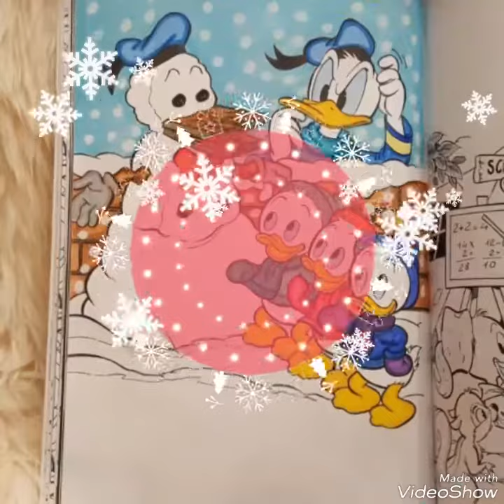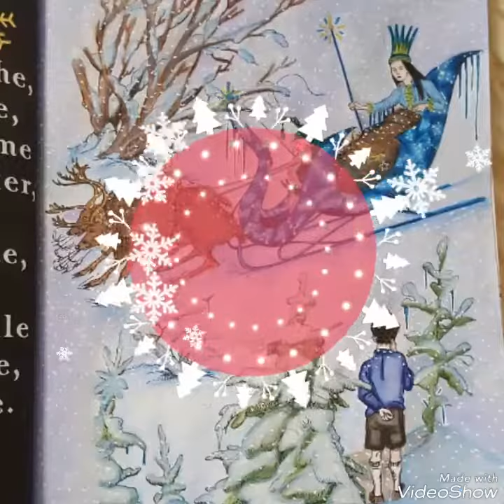Joyeux Noël / Merry Christmas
Coucou,

Voici une petite sélection de mes plus beaux coloriages pour vous souhaiter de très bonnes fêtes de fin d'année🎅🎄🎁☃️

Quel est votre coloriage préféré? Dites-le moi en commentaire😉😘❤

Livre utilisés:

-Colo 1: Frozen d'Hachette Heroes

-Colo z: Mickey and Friends, tout l'univers à colorier d'Hachette Heroes

-Colo 3: Mickey and Friends, tout l'univers à colorier d'Hachette Heroes

-Colo 4: Mickey and Friends., tout l'univers à colorier d'Hachette Heroes

-Colo 5: Les carrés d'Art-Thérapie: "Bébés animaux" d'Hachette Loisirs

-Colo 6: Harry Potter:"Un hiver à Poudlard"d'Huginn & Munnin

-Colo 7: Frozen d'Hachette Heroes

-Colo 8: "Carl Barks" d'Hachette Heroes

-Colo 9: "A whimsy girls Christmas" d'Hannah Lynn

-Colo 10: "Le monde de Narnia" de Gallimard Jeunesse

-Colo 11: "Carl Barks" d'Hachette Heroes

-Colo 12: "A whimsy girls Christmas" d'Hannah Lynn

-Colo 13: Romantic Country tome 3 d'Eriy

-Colo 14: Agenda Disney 2018 d'Hachette Heroes

-Colo 15: "A whimsy girls Christmas" d'Hannah Lynn

-Colo 16: "A whimsy girls Christmas" d'Hannah Lynn

-Colo 17: Romantic Country tome 1 d'Eriy

-Colo 18: "Mein winter Spaziergang" de Rita Berman

Bon visionnage😊